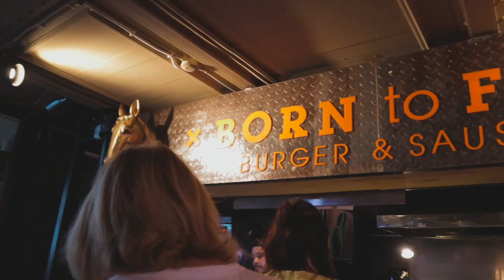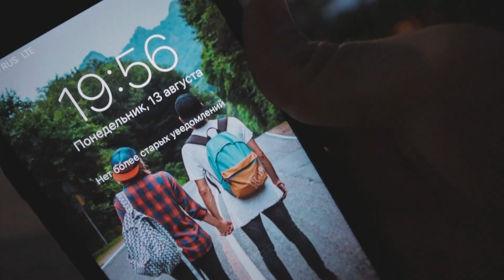МЫ ЖЕНАТЫ 5 ЛЕТ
Мячины:
Михаил Мячин
Алиса Мячина
vlog \ влог